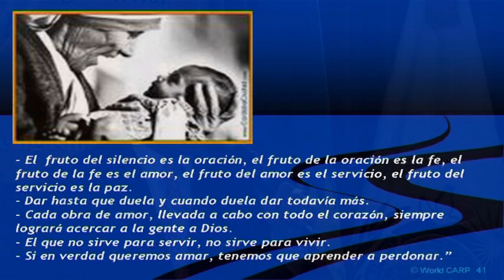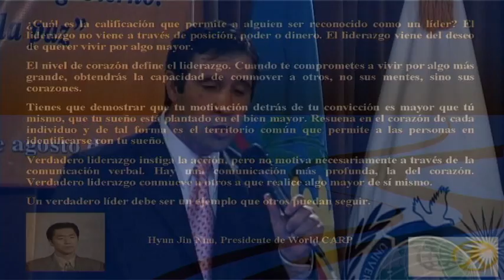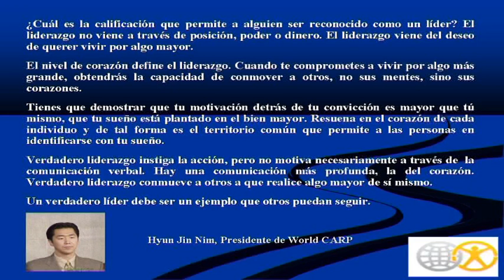UPF Argentina - ILC Argentina 2008 - 10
CONFERENCIA INTERNACIONAL DE LIDERAZGO (ILC)
"Hacia un nuevo paradigma de liderazgo y buen gobierno:
Diálogo, cooperación y servicio para la paz"
Salón Auditorio de la HCDN - Buenos Aires, 28 y 29 de agosto de 2008
UPF Argentina